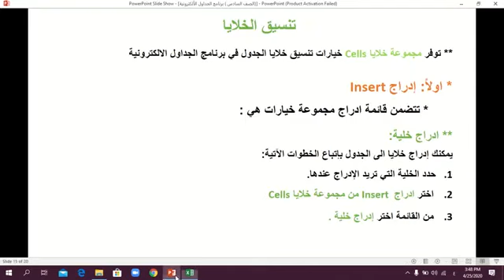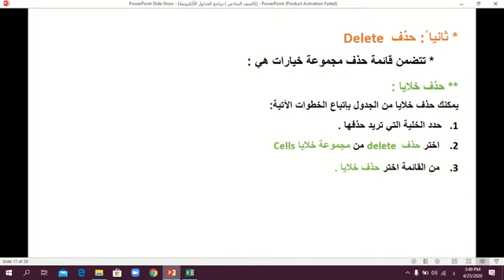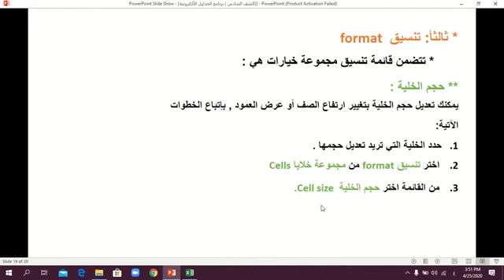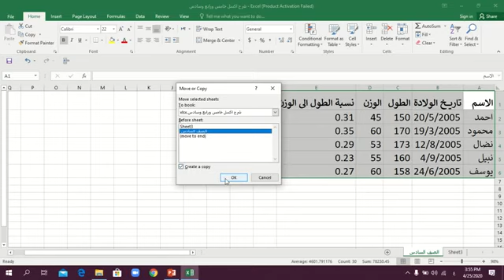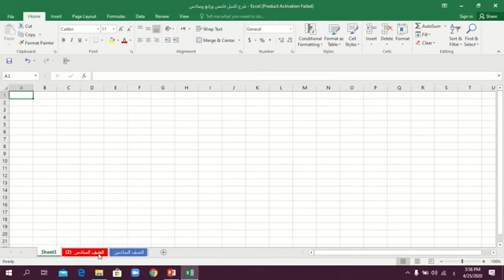درس تنسيق الخلايا للصف السادس